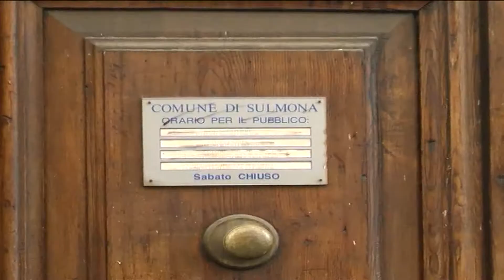BUONA NOTIZIA TORNA AL LAVORO DIPENDENTE COMUNALE